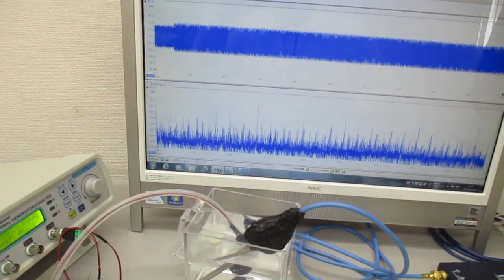超音波発振システム（１ＭＨｚ、２０ＭＨｚ） Ultrasonic-labo